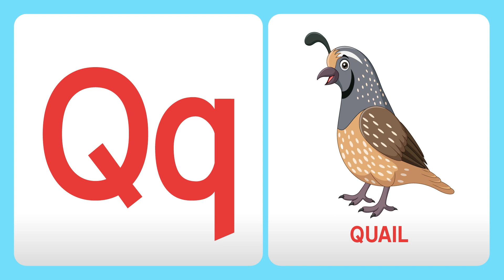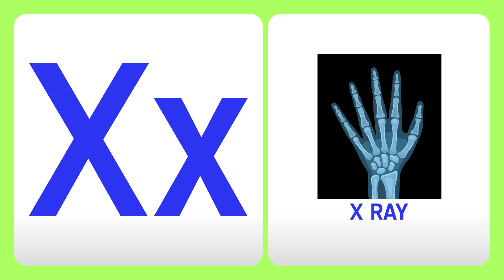ABC Phonics - Phonics Sound for Kids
Listen a video for kids to learn the alphabet and basic phonics.
Each letter name is given, followed by it's phoneme, followed by an anchor word.  This is a listen and repeat video so chant along everyone! :)